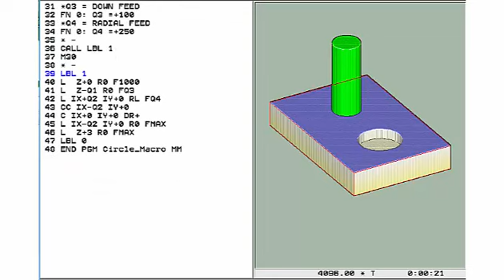Heidenhain full Circle Macro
More Heidenhain
Mill any size circle with this simple easy to use Heidenhain Macro using Q DEF